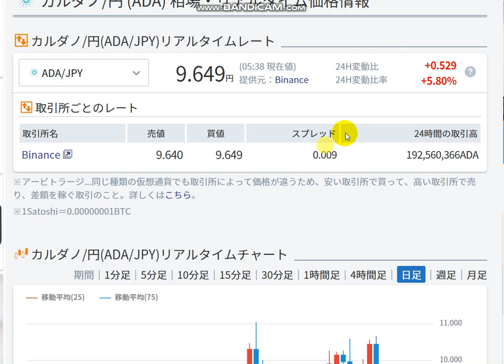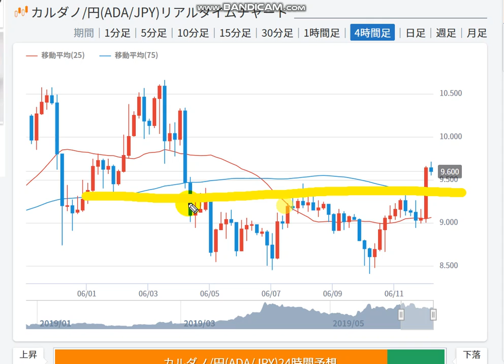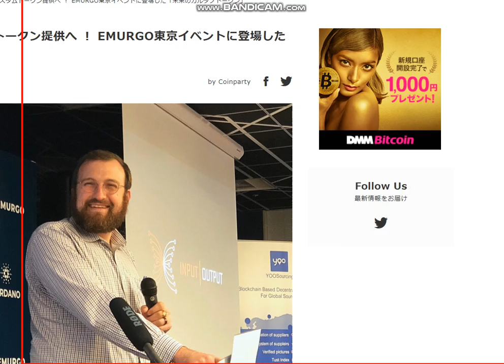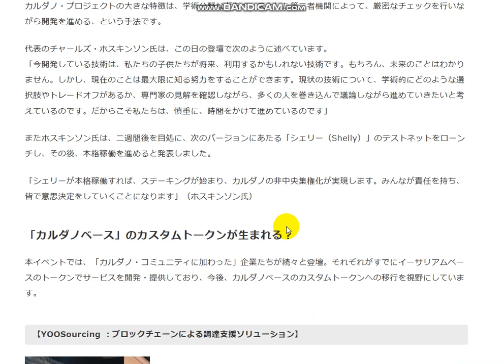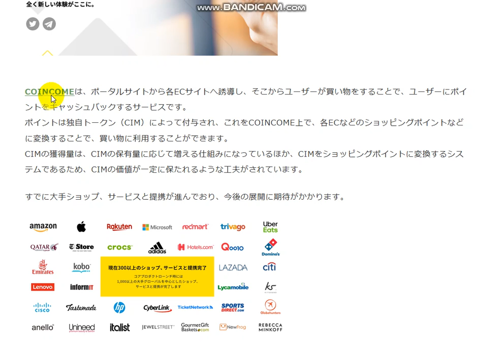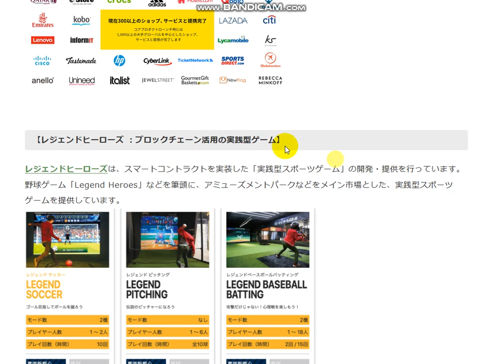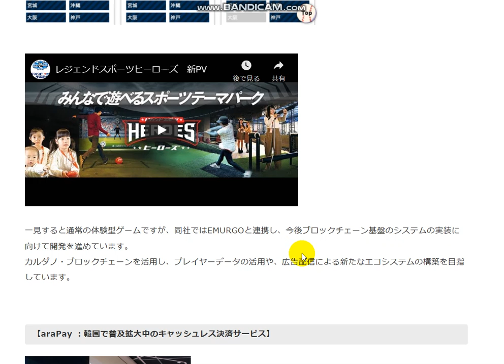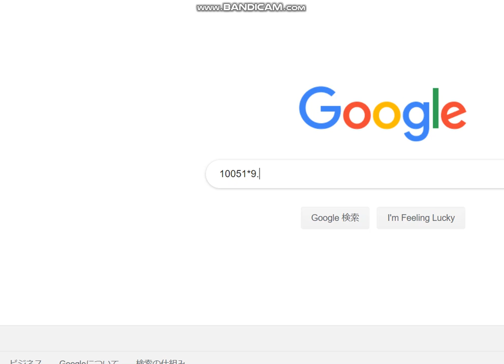【CARDANO ADA 0.1M￥】20190611 Vol.11 CARDANO BLOCKCHAIN BUSINESS (-3.0%)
Ｉbought ADA coin .
ADA is excellent blockchain.